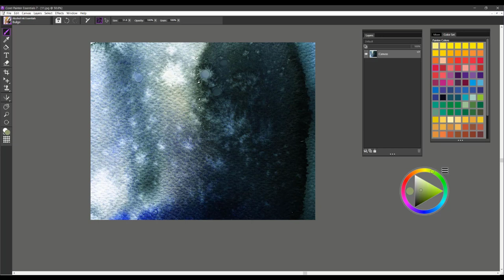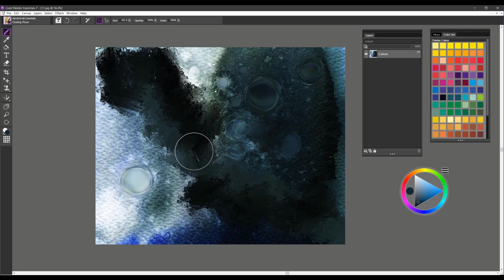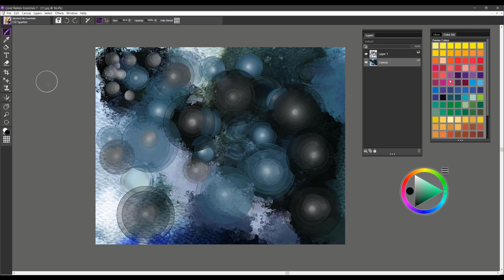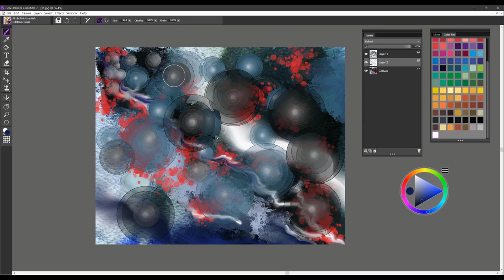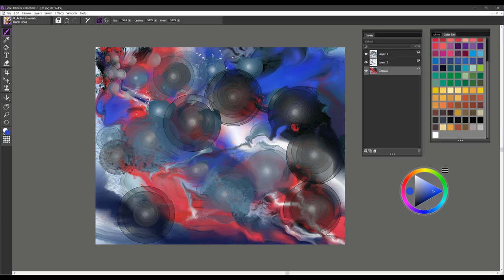Alcohol Ink for Essentials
Fluid and transparent, each ink spill will delight you with shape and movement. A truly immersive painting experience!